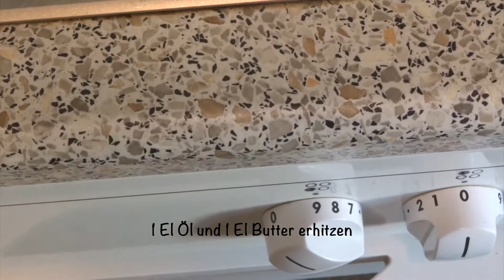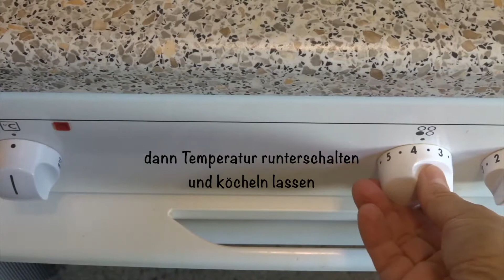Kartoffel-Zucchini-Suppe mit Räucherlachs und Schmand (glutenfrei)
Die Menge in diesem Rezept eignet sich als Vorspeise für 4 Personen oder als Hauptmahlzeit für 2 Personen.